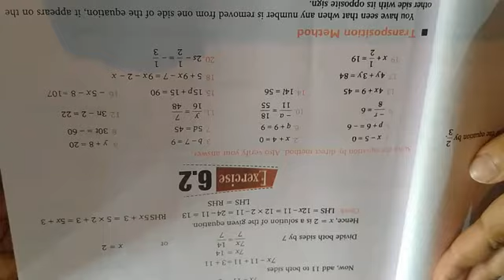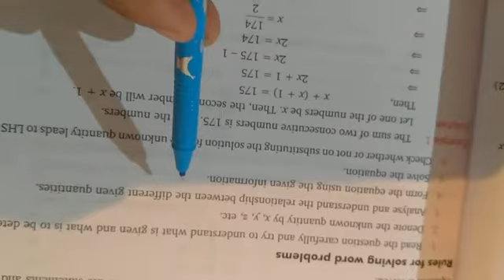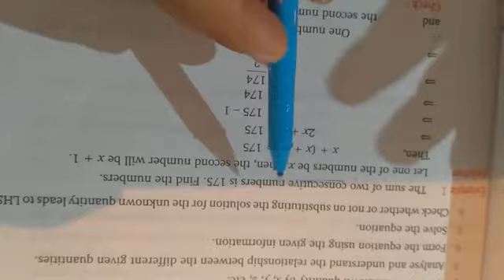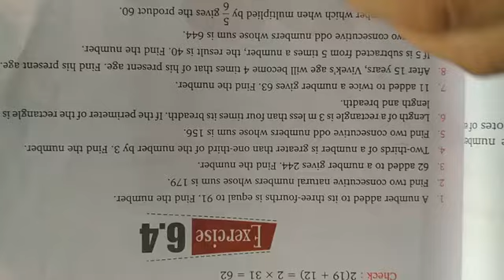Class7maths chapter 6part3